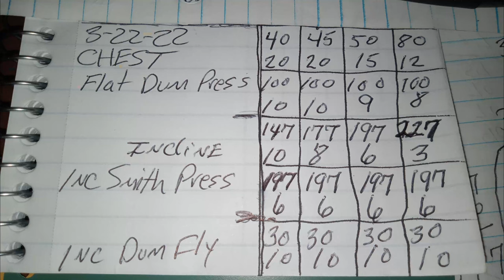Incline Bench Press Fun Mix Enjoy 3 22 22